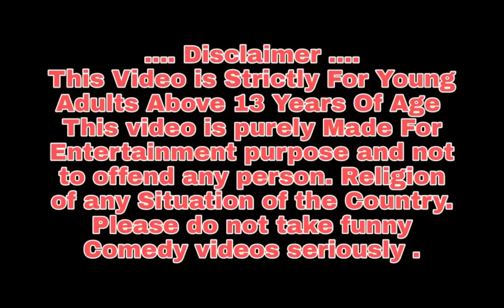Dusta Mankada Tiki Chadhei Bird Stories Odia Gapa Fairytale In Odia Moral Story Gappa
Tiki Chadhei  Bird Stories Odia Gapa Fairytale In Odia Moral Story Gappa